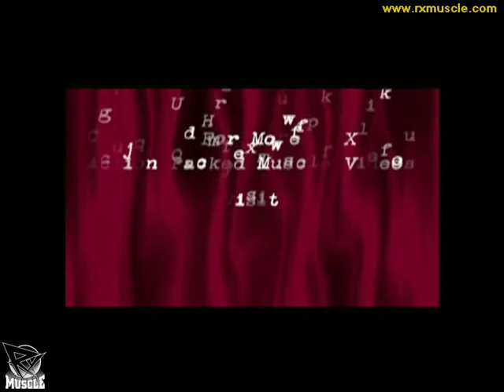Jackie Roberts Wins Women's Spokesperson Model Search at the 2010 LA Fit-Expo!